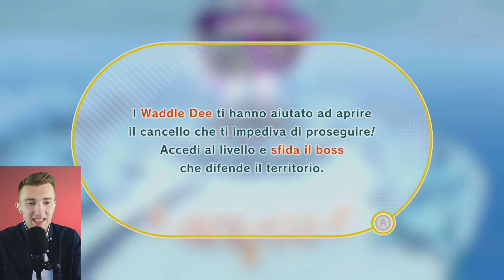"PLOTevoluzione" - Kirby e la terra perduta, Blind Run w/Frankie #2